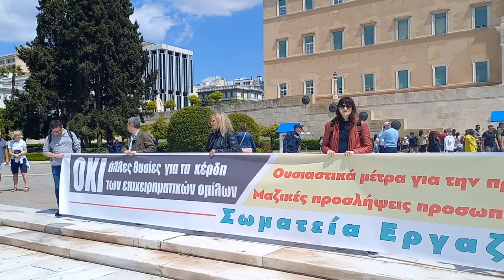Γιγαντοπανό υγειονομικών στο Σύνταγμα